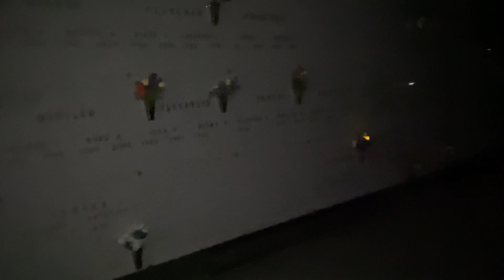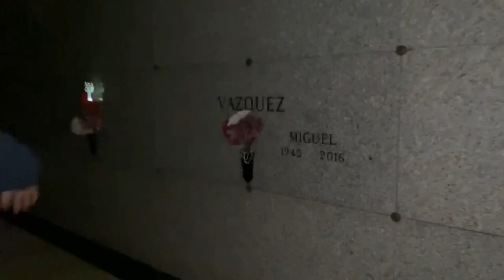Most Haunted place in Aurora😱